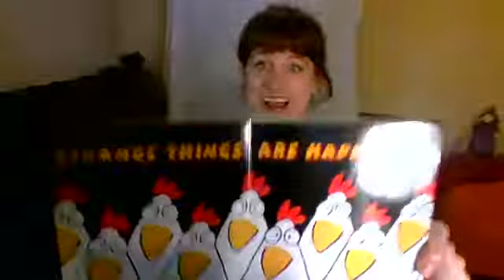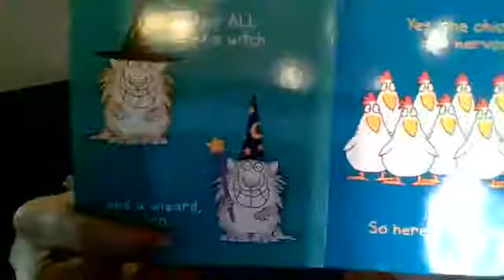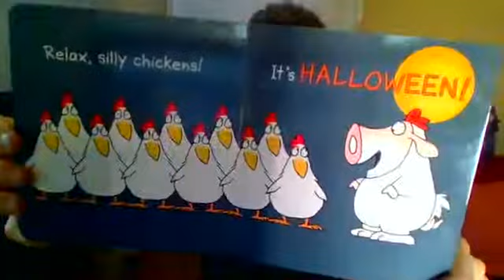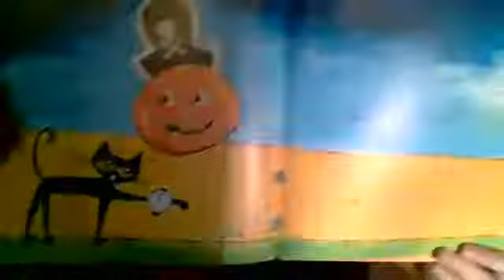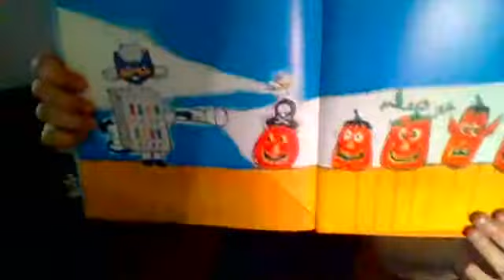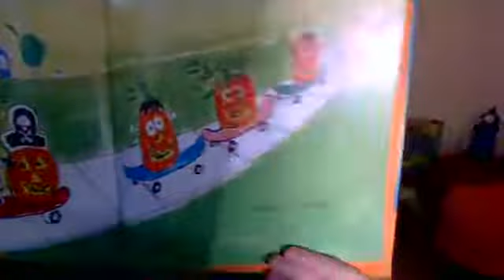FAmily Music 10:13:20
Come join in to sing, dance and play... we're celebrating SPOOOOKY SEASON today!🍂🎃👻🎵❣️